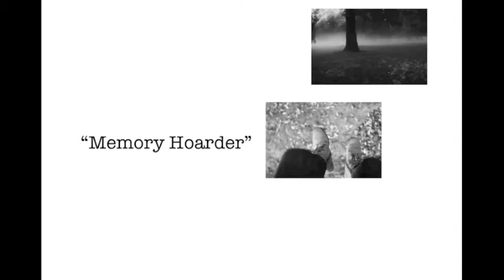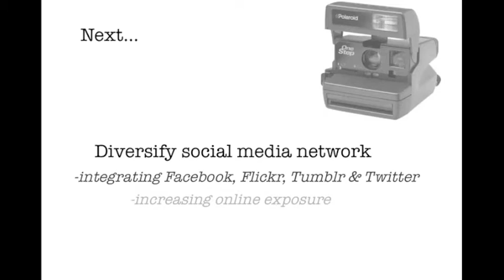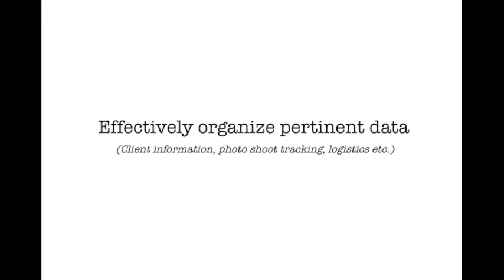MGIS 317 Lecture 02 Group 10.m4v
MGIS 317 Lecture 02 Group 10 - Final Project Video